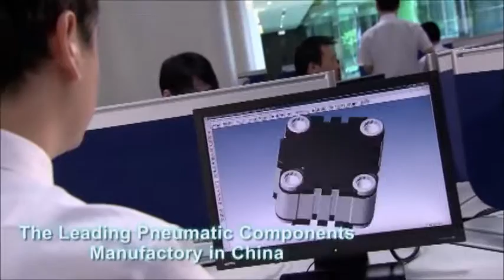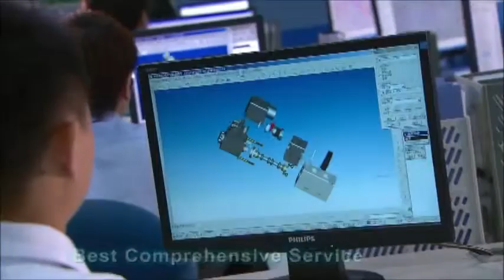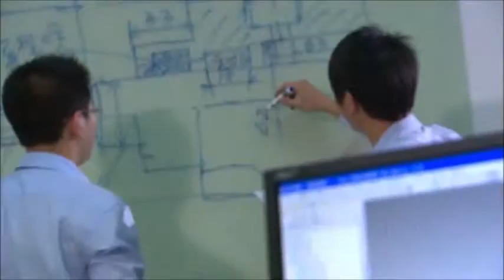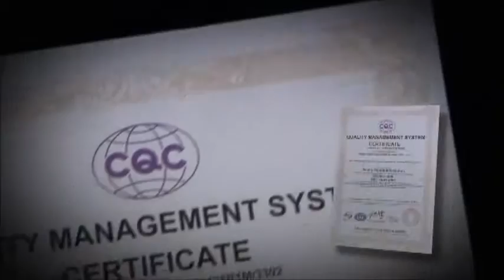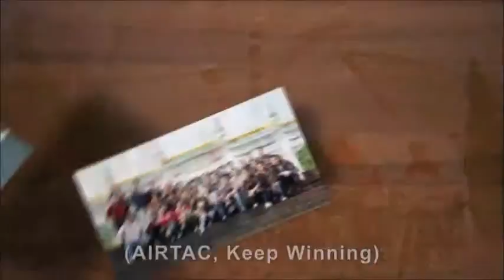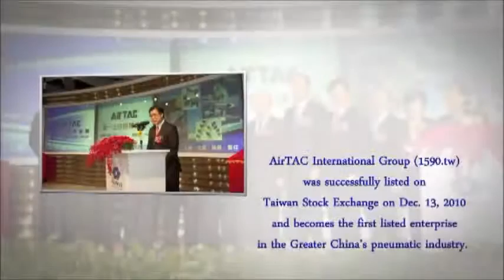Airtac Pneumatics מעבר לכל דמיון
חברת Airtac חנכה לאחרונה את קווי הייצור החדשים בסין. במפעל החדש קווי יצור אוטומטים וחדשניים החל ממרכזי עיבוד שבבי ממוחשבים דרך מחלקת הנדסת ייצור מתקדמת, ביקורת בתהליך ועמידה במגוון סטנדרטים אירופאים.
לחברת Airtac מלאי זמין ורשת שיווק ומפיצים בכל העולם.

חברת קונלוג מייצגת את חברת Airtac בישראל